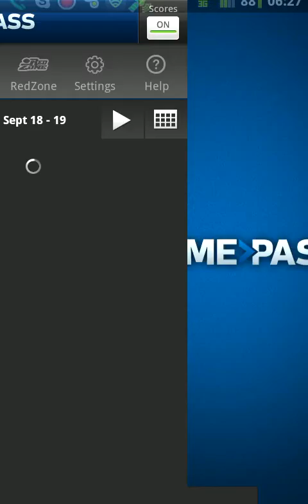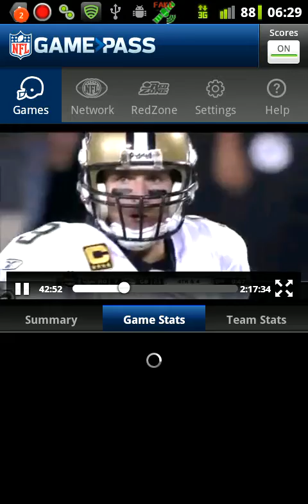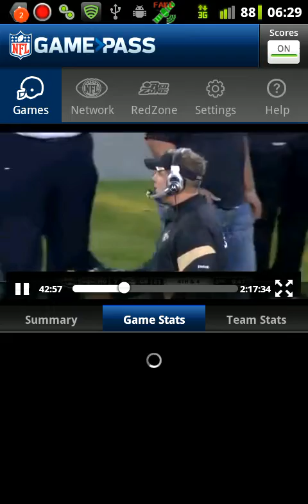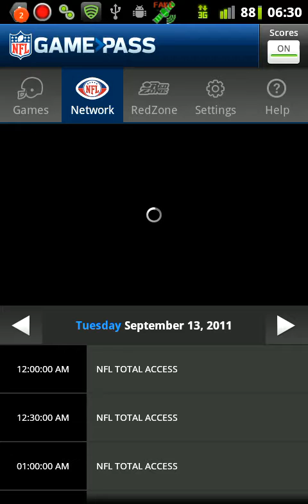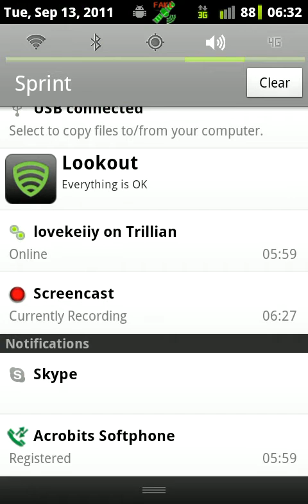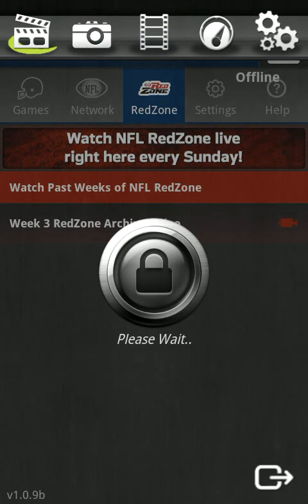Gass Pass mobile overview (no audio)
An overview of the NFL Game Pass mobile app used with the NFL Game Pass online streaming (Live and Replay TV) service.

Phone is an HTC Evo 4G with Sprint.  Running Cyanogenmod 7 (RC1, nightly 180), Android ASOP.  Only get 3G in my area

Video recorded with Screencast